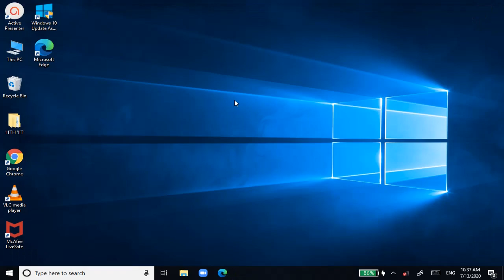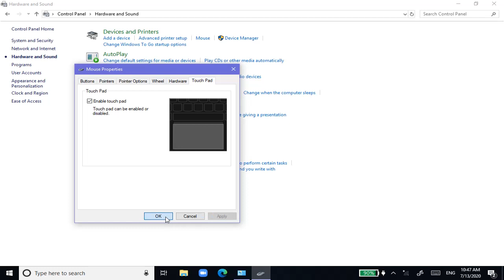SHAKING/JUMPING OF MOUSE CURSOR PROBLEM SOLVING METHODS IN WINDOWS 10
I will show you "How to stop shaking/jumping of mouse cursor" or any such problem.
There are two methods for solution.